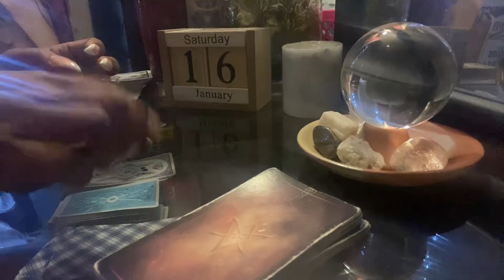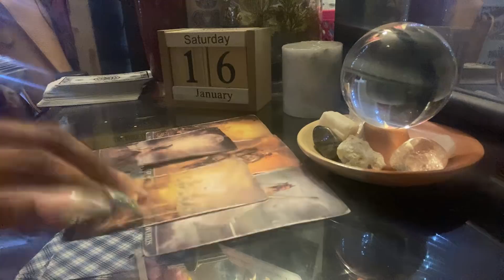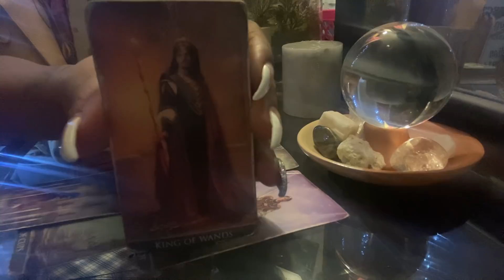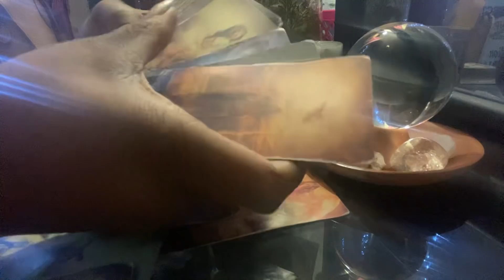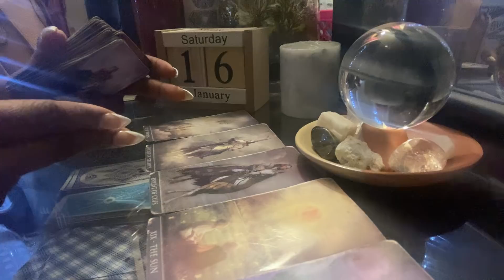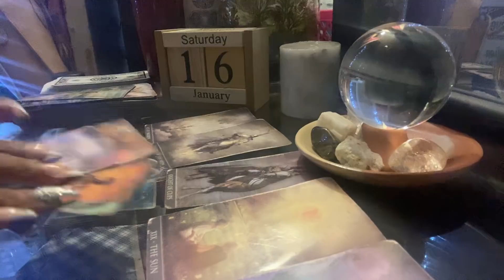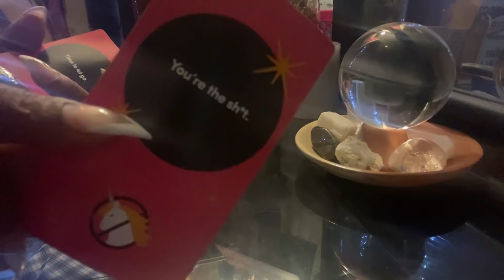SAGITTARIUS BONUS* passionate 😅🔥| JANUARY 2021